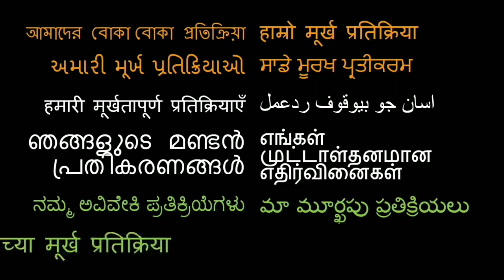Imaikkaa Nodigal Trailer REACTION!! | Anurag Kashyap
18960 Ventura Blvd. #76